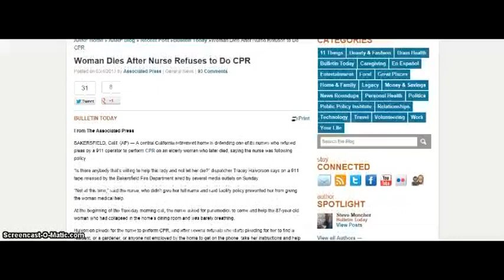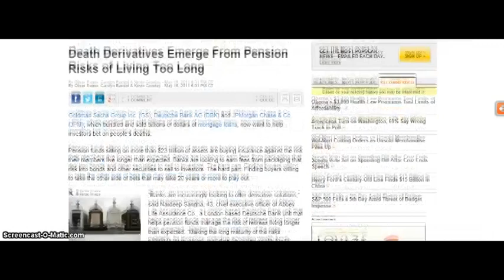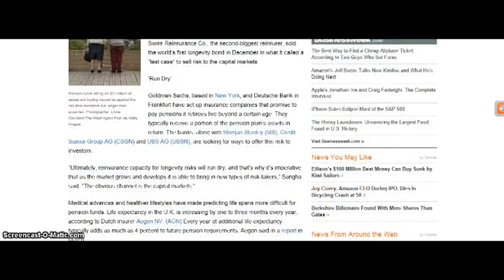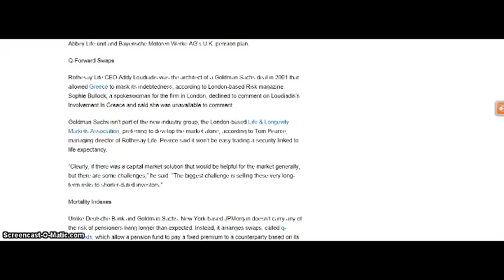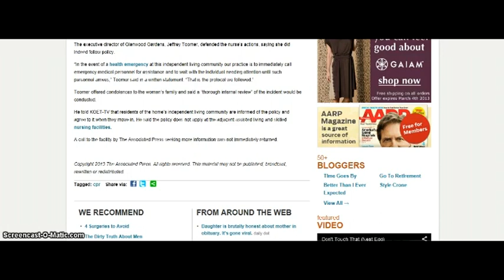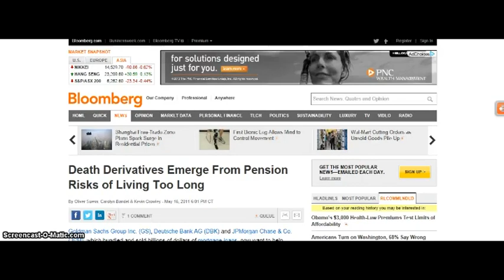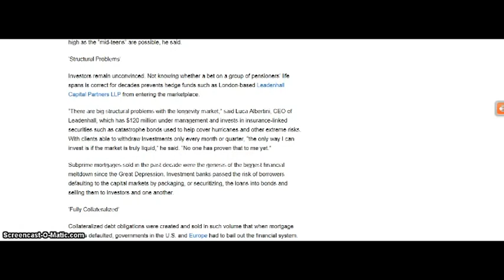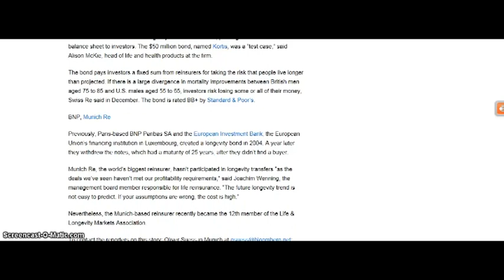More on the Benefits of Being a Beneficiary